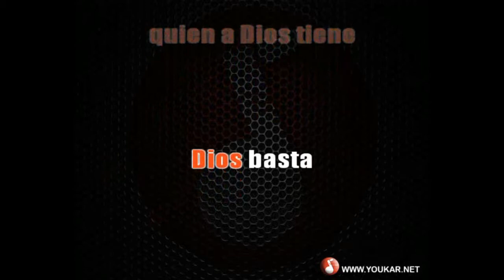KARAOKE Mina Nada te turbe (cori)